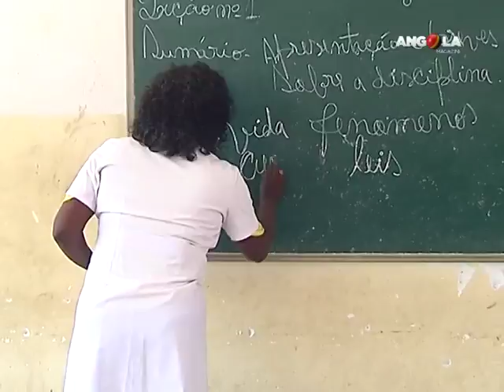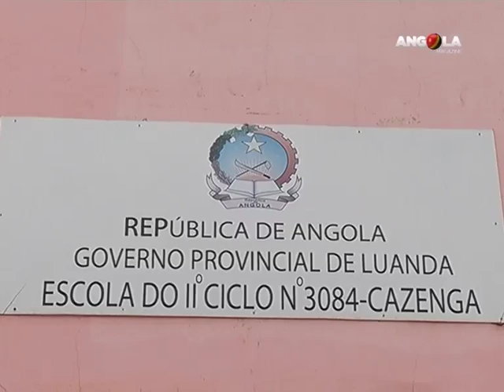Educação no Cazenga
Entre desejos e sonhos, as crianças e adolescentes que estudam no município do Cazenga, manifestam a sua satisfação relativa à educação naquele município.